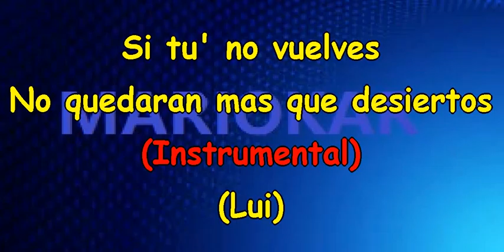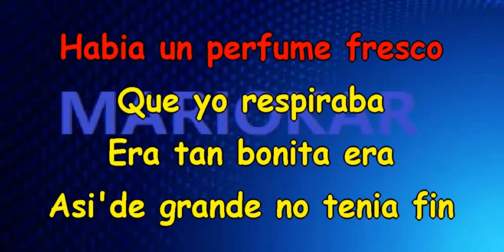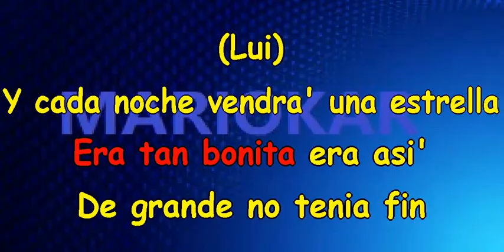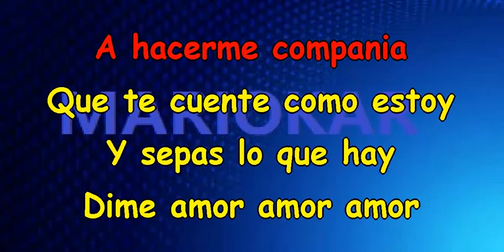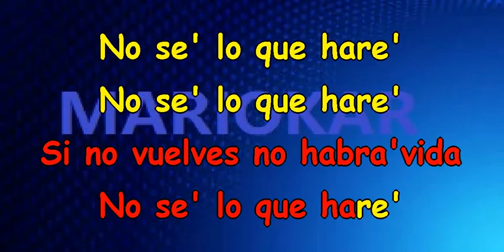Miguel Bosè e Shakira Si tu no Vuelves con voce Femminile karaoke